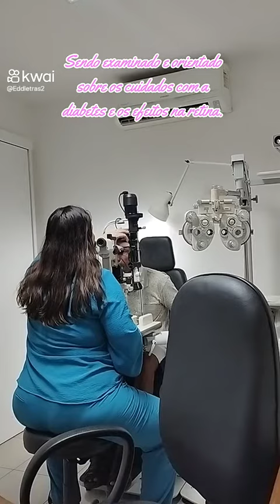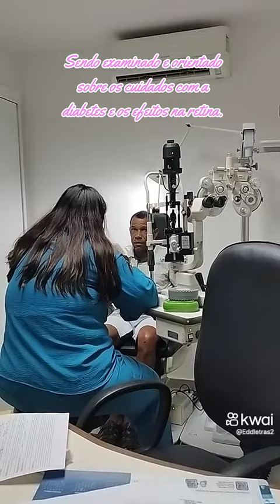15 de dezembro de 2023